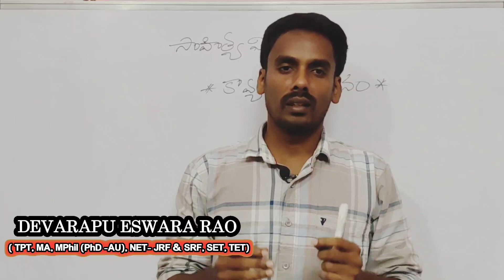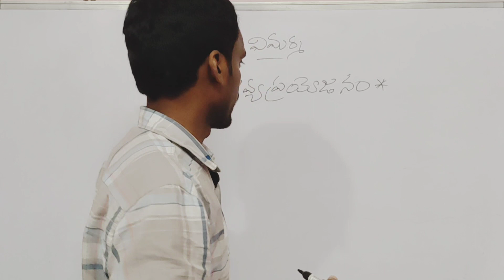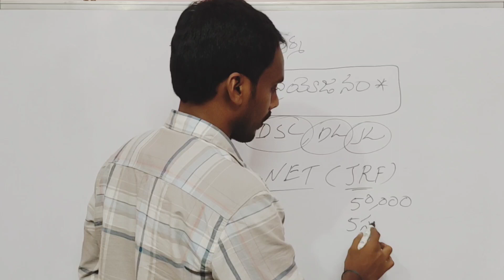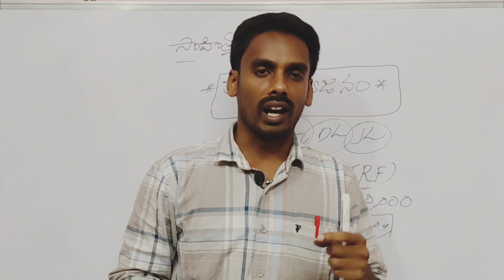DSC UGC-NET JRF SET DL JL TGT PGT Gurukulam తెలుగు సాహిత్య విమర్శ - కావ్య ప్రయోజనం